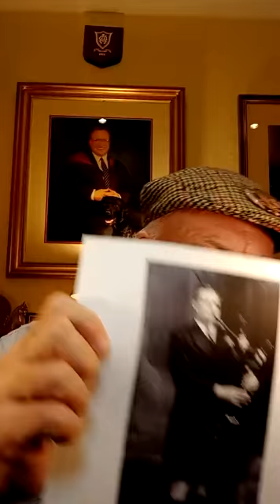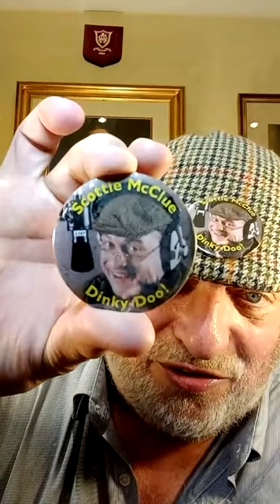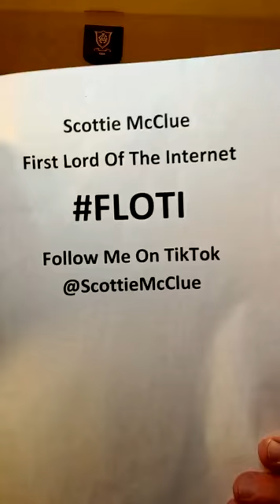FLOTI MIDNIGHT (Full) #15721